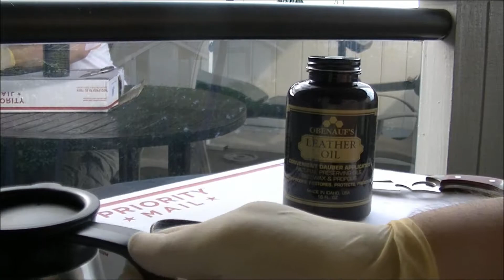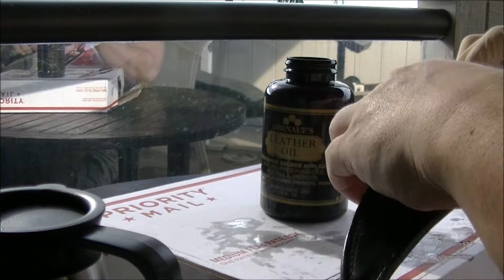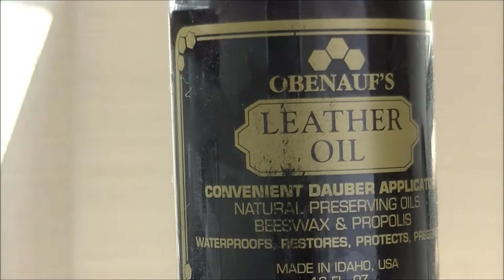Spooky Halloween Monster Leather Obenauf's Review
20 year old leather sheath treated with Obenauf's Leather Oil & Leather Protectant.